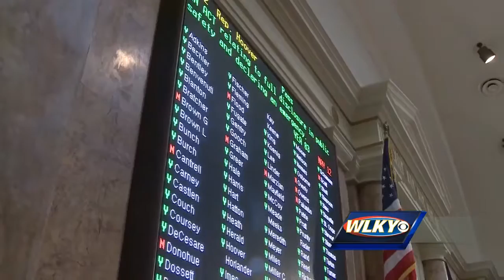Pair of abortion bills advance in Frankfort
A bill requiring women to get an ultrasound before an abortion has passed in Kentucky’s House. The Kentucky Senate passed a separate bill that would ban abortions after 20 weeks.